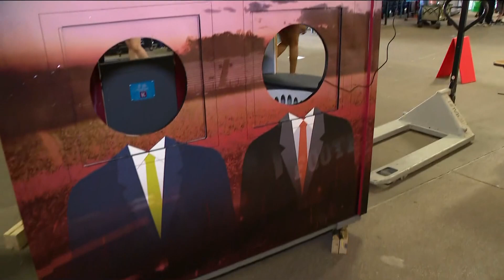'I am very grateful': WTOL 11 helps build playhouse for family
The playhouses were built at Fifth Third Field as a part of the Maumee Valley Habitat For Humanity Playhouse Build.